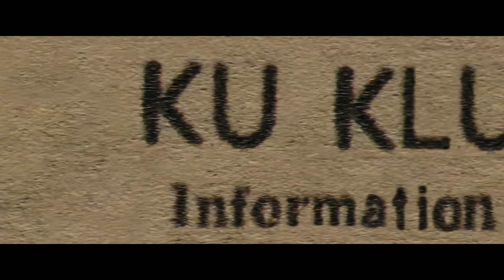Blackkklansman / Bande-annonce officielle VOST [Actuellement au cinéma]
Réalisateur de génie, Spike Lee nous présente
BLACKkKLANSMAN, un film incendiaire inspiré de la vie de Ron Stallworth, le
premier officier de police afro-américain à avoir infiltré le Ku Klux Klan.
Contre toute attente, l’agent Stallworth (John David Washington) et son
partenaire Flip Zimmerman (Adam Driver) vont infiltrer les plus hautes sphères
du Klan, afin de l'empêcher de prendre contrôle de la ville. L’équipe de GET
OUT, récompensé aux Oscar, s’est associée avec Spike Lee, le réalisateur dont
le style sans concession et l’humour caustique servent à la perfection ce genre
de faits divers qui ne figurent pas vraiment dans les livres d’histoire.

Au début des années 70, au plus fort de la lutte pour les
droits civiques, plusieurs émeutes raciales éclatent dans les grandes villes
des États-Unis. Ron Stallworth (John David Washington) devient le premier
officier Noir américain du Colorado Springs Police Department, mais son arrivée
est accueillie avec scepticisme, voire avec une franche hostilité, par les agents
les moins gradés du commissariat. Prenant son courage à deux mains, Stallworth
va tenter de faire bouger les lignes et, peut-être, de laisser une trace dans
l'histoire. Il se fixe alors une mission des plus périlleuses : infiltrer le Ku
Klux Klan pour en dénoncer les exactions.

En se faisant passer pour un extrémiste, Stallworth
contacte le groupuscule : il ne tarde pas à se voir convier d'en intégrer la
garde rapprochée. Il entretient même un rapport privilégié avec le "Grand
Wizard" du Klan, David Duke (Topher Grace), enchanté par l'engagement de
Ron en faveur d'une Amérique blanche. Tandis que l'enquête progresse et devient
de plus en plus complexe, Flip Zimmerman (Adam Driver), collègue de Stallworth,
se fait passer pour Ron lors des rendez-vous avec les membres du groupe
suprémaciste et apprend ainsi qu'une opération meurtrière se prépare. Ensemble,
Stallworth et Zimmerman font équipe pour neutraliser le Klan dont le véritable
objectif est d'aseptiser son discours ultra-violent pour séduire ainsi le plus
grand nombre.